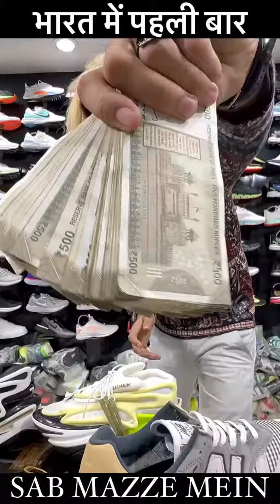all shoes category